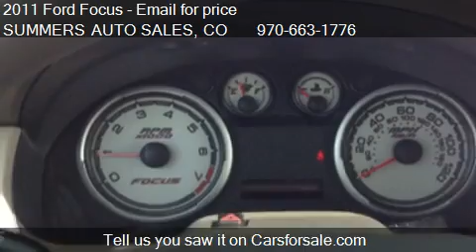2011 Ford Focus S Sedan - for sale in LOVELAND, CO 80537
SUMMERS AUTO SALES
1401 S Lincoln Ave
in LOVELAND, CO 80537

Come test drive this 2011 Ford Focus S Sedan for sale in LOVELAND, CO.